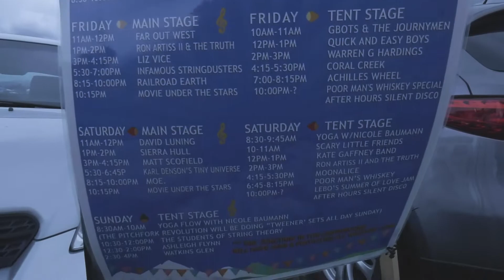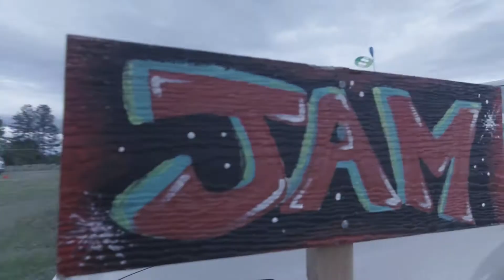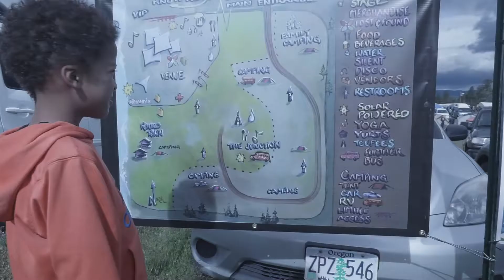4 Peaks Music Festival 2017 - Child's Perspective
Short video produced about the 4 Peaks Music Festival from a child's perspective.  Follow Gus as he has a blast at the festival.